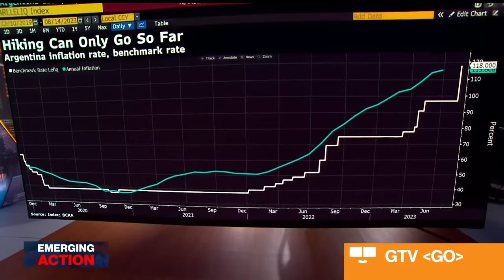Javier Milei Wins Argentina's Presidential Primary Throwing Markets Into Chaos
Argentina's outsider congressman Javier Milei pulled off an unexpected primary win that upended this year's presidential race in the inflation-ravaged nation. The win throwing markets into chaos. Bloomberg's emerging market reporter Shery Ahn has more.